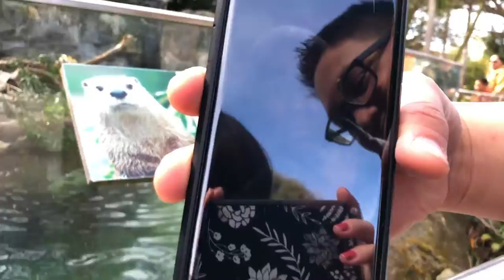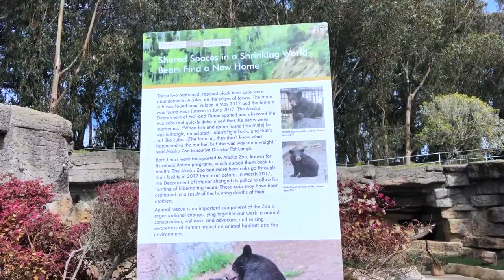Vlog #11 l Valentine's Adventures 2019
Hello from Rosey & Randy!

Enjoy our R-Squared adventures!

Month of February vlog.
A goofy couple since June 19, 2013. :)